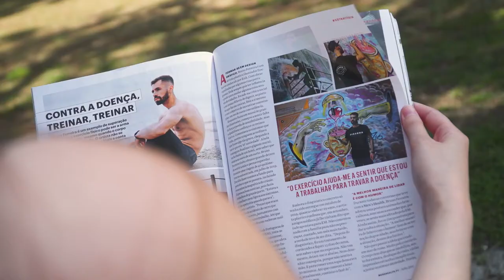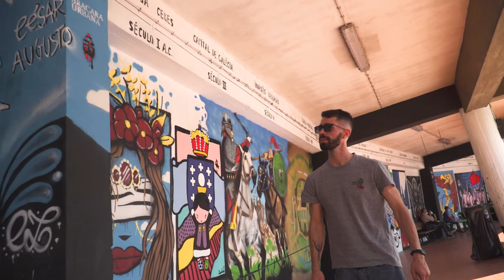Braga de Bruno Ferreira (Ezik)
É na arte urbana que Bruno Ferreira, mais conhecido por Ezik, encontra a sua liberdade e é através dela que procura fazer a diferença. Com vários trabalhos reconhecidos na cidade e fora dela, destacam-se os murais que fez para o Parque de lazer de Gerizes, Central de Camionagem, Escola Básica de Frossos e para o hotel de 5 estrelas Iberostar, em Lisboa. Junta-te a nós neste percurso, que é também uma reflexão sobre o poder da arte.
It is in urban art that Bruno Ferreira, also known as Ezik, finds his freedom and it is also through urban art that he tries to make a difference in the world. He has several works recognized in Braga and outside the city, such as the murals he painted for the Gerizes park, the bus station, the Frossos school, and the 5-star Iberostar hotel in Lisbon. Join us on this journey, which is also a reflection on the power of art.